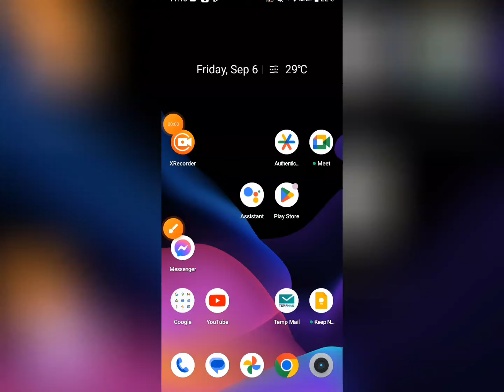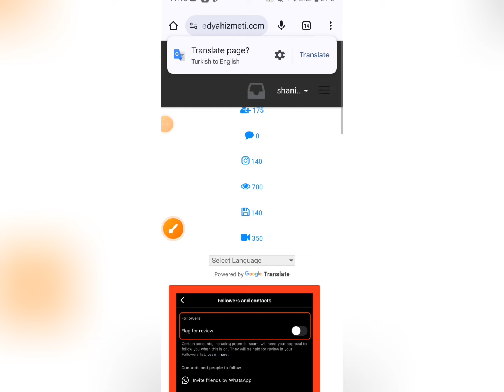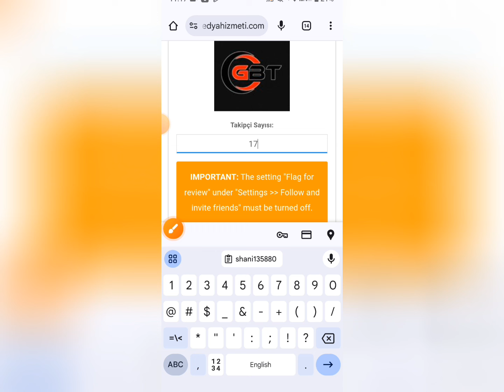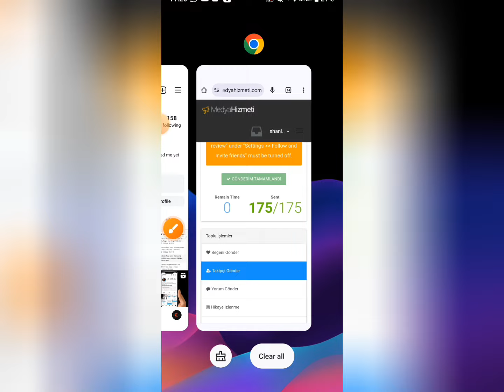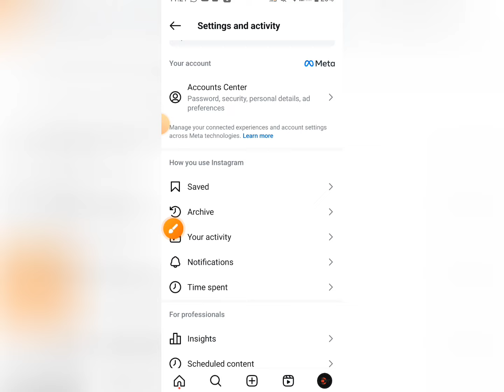ফ্রিতে প্রতিদিন ২k লাইক ফলোয়ার নিন ১০০% গ্যারান্টি||How To Increase 2k Likes followers Free 2024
This video about how to increase likes and followers. ফ্রিতে প্রতিদিন ২k লাইক ফলোয়ার নিন ১০০% গ্যারান্টি||How To Increase 2k Likes followers Free 2024
instagramfollowers tiktokautolikes2024 টিকটকেলাইকফলোয়ারবাড়ানোরউপায় instagram tiktokautolikes freetiktoklikes2024 This video about how to increase likes and followers 2024.ফ্রিতে প্রতিদিন ২k লাইক ফলোয়ার নিন ১০০% গ্যারান্টি||How To Increase 2k Likes followers Free 2024